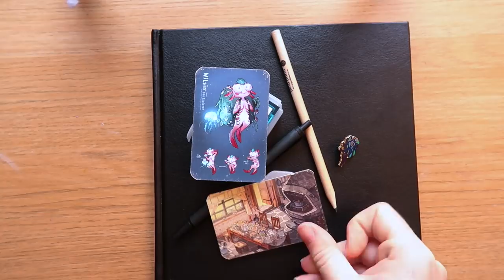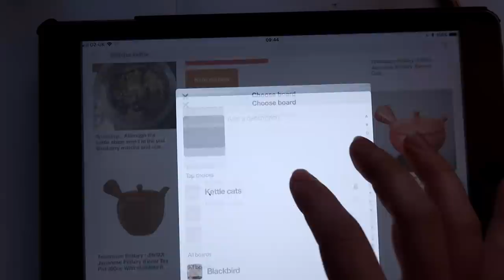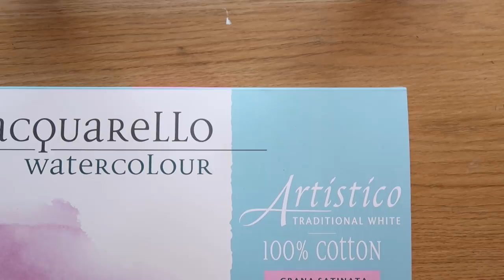Kettle Cats DRAW WITH ME Ep 3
Happy Friday everyone! Here is another background noise video for you to draw along to, have in the background or watch as you please. I love making these as they are super chill to film and easy to edit. I hope you like my Kettle Cats and me giggling at my art through the whole process. Maybe in the future I can make some stickers of these!

Christmas is near and my store is still open! If you want some books of other trinkets go

Materials:
Acquarello Watercolour Artistico traditional white 140ibs fabricano hot pressed.
PH martins bombay sepia india ink
Colerase pencil in various colours
Ballpoint pen: BIC Soft Feel Ballpoint Pens Black 3 Pack.
Pen: Zig Cartoonist Mangaka Flexible Marker Pen - Fine Tip - Black
Schmincke Horadam watercolours: Lemon Yellow, Pure yellow, Transparent Orange, Purple magenta, Ultramarine finest, Phthalo Blue, Phtalo Green, yellow Ochre, Burnt Sienna, burnt Umber, Sap Green, Indigo.
Pencil: no idea.. HB?
PanPastel : Pearlescent Blue

Intro music is Gymnopedia no 01